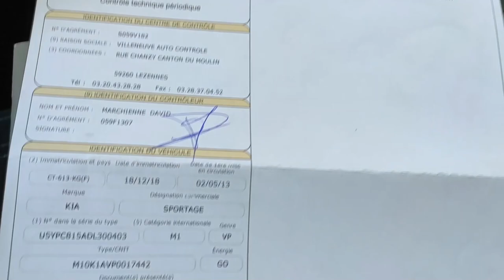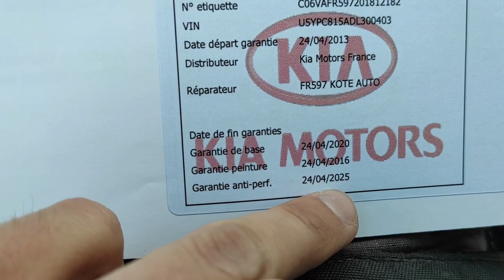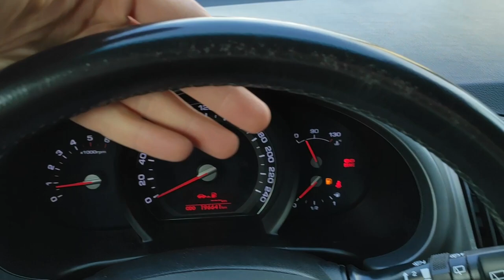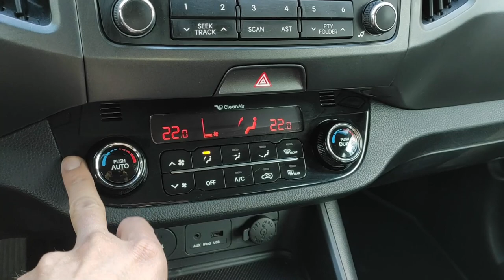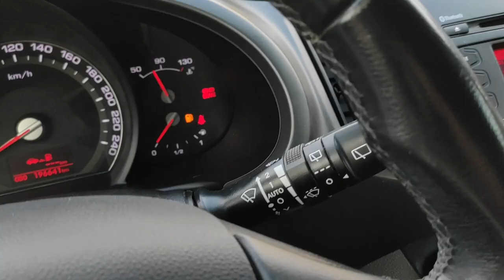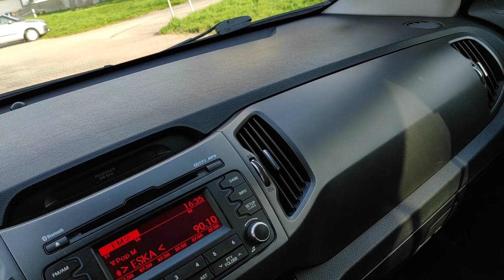Kia Sportage 1,7 CRDI 2013r PREZENTACJA